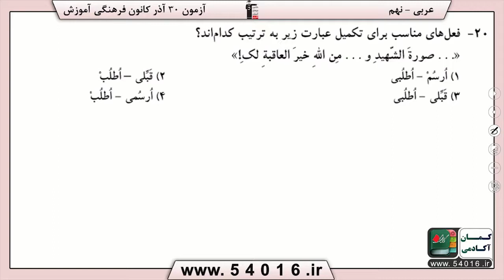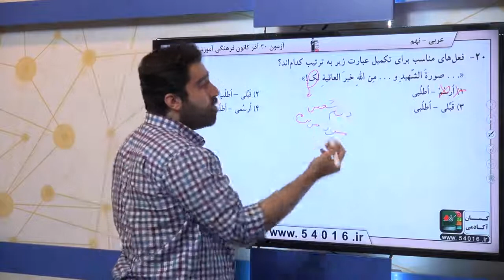پایه نهم عربي قواعد سوال 20 درصد پاسخگویی 35